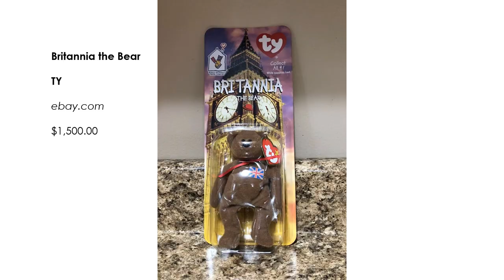30 Most Expensive Beanie Babies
Check out the 30 most expensive Beanie Babies. Don't you wish you had kept yours in pristine condition?!